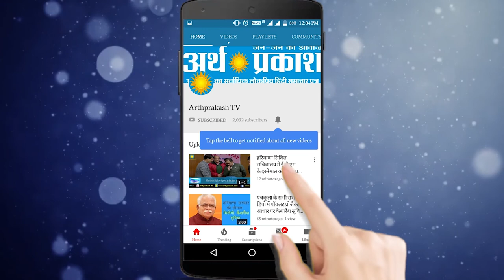WATCH चीन ने क्यों चुना ममल्लापुरम, PM Modi को इस से क्या फ़ायदा !!! देखें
WATCH चीन ने क्यों चुना ममल्लापुरम, PM Modi को इस से क्या फ़ायदा !!!